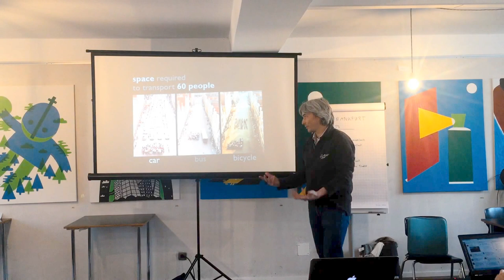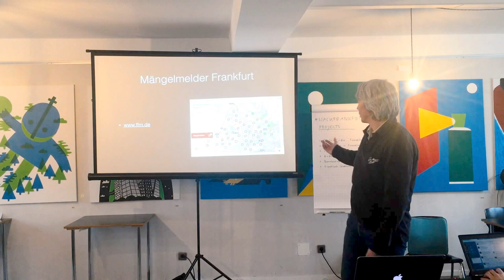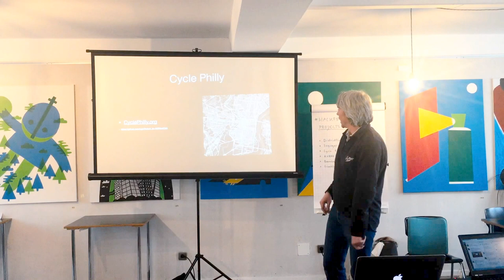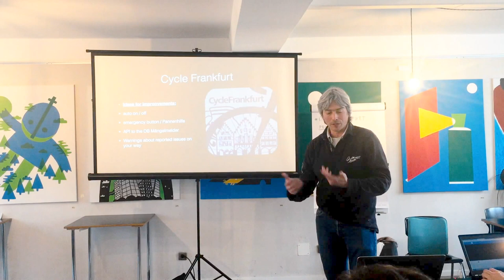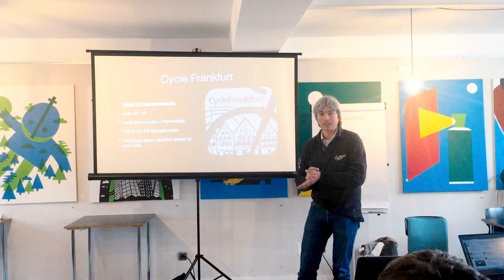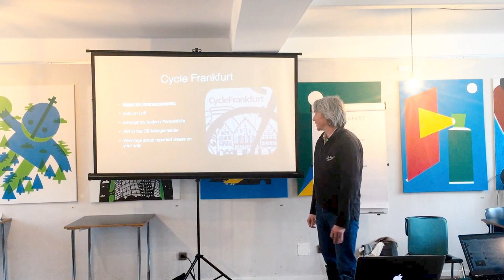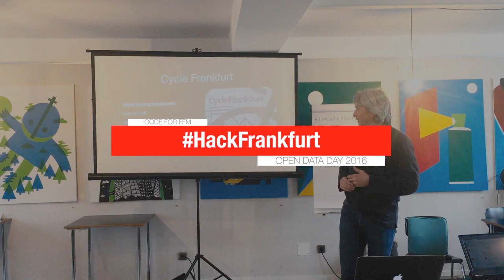Cycle Frankfurt @ HackFrankfurt Open Data Day 2016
"Cycle Frankfurt", based on CyclePhilly, was the winner of the local Open Data event.

On 5th March 2016 the international Open Data Day Hackathon took place. This means that during events all over the globe people  worked with open data - and that's what we did in Frankfurt am Main as well.